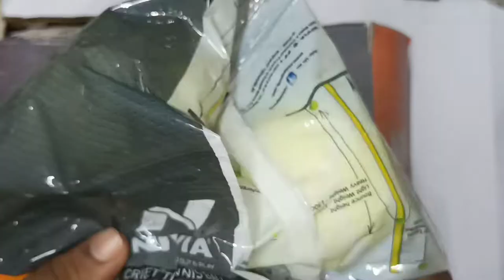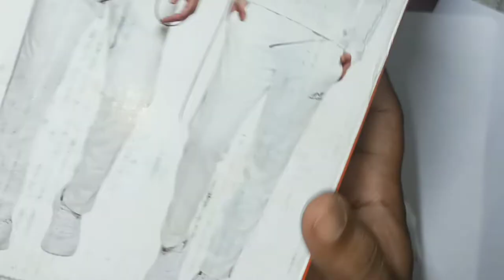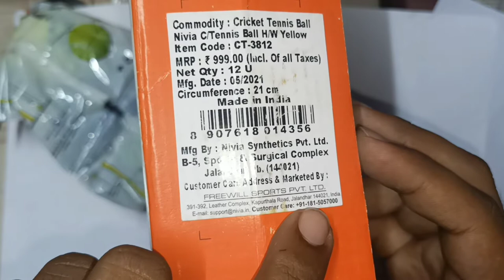Nivia Light Weight Tennis Cricket Ball, Pack of 12 (Yellow)